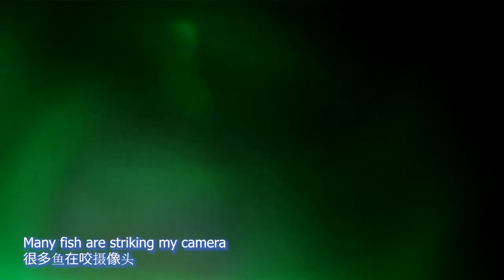Deep Sea Fishing in Carmel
We got our rockcod limit in one hour! Many strikes were on camera! Deep sea fishing in Carmel.